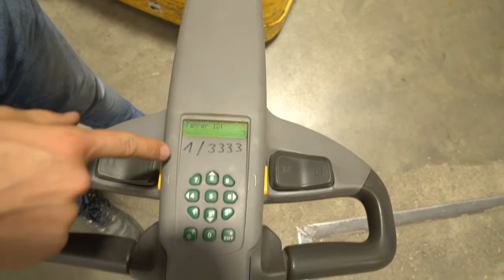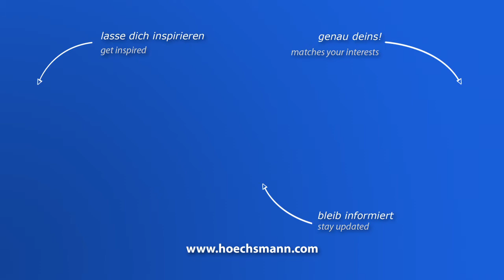ATLET PS 125 TVN 299 (Höchsmann Klipphausen)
ATLET Selbstfahrstapler PS 125 TVN 299